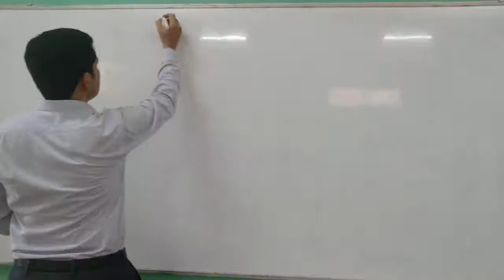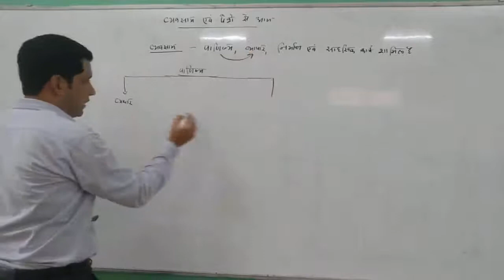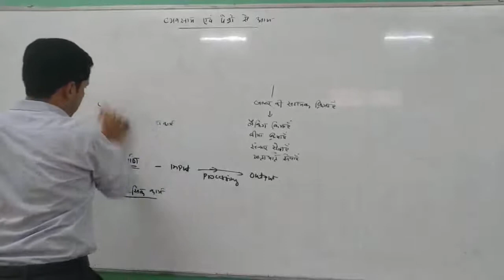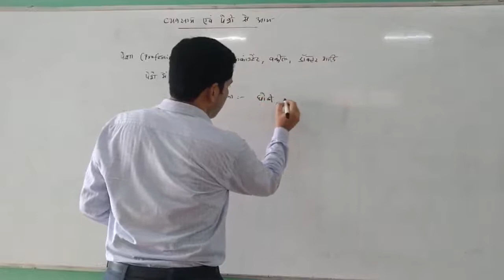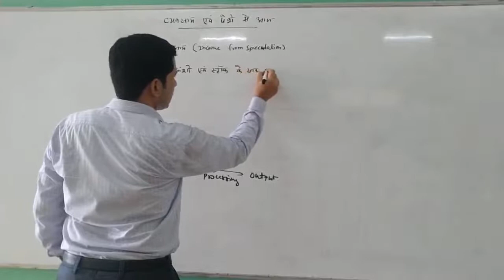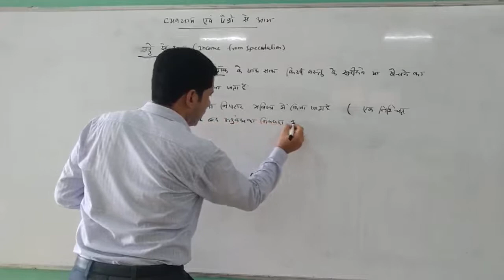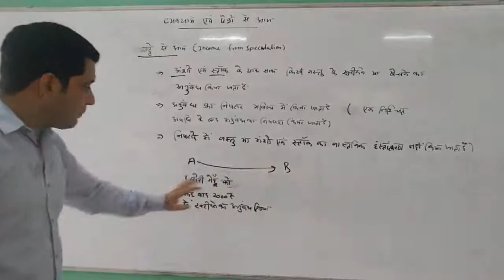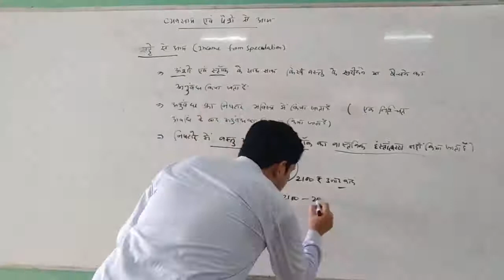Income From Business & Profession (Introduction) By Gaurav Joshi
Qualification: MSc. MPhil, Ph.D Chemistry
Experience: Teaching and Research-16 Years
Course: Science, Arts and Commerce